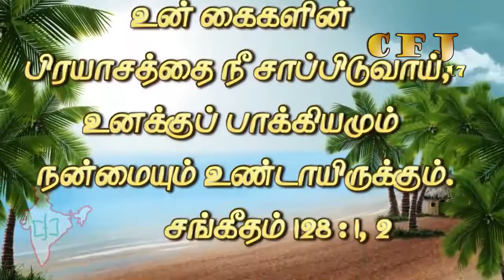CFJ bible vasanam #18/07/2017#